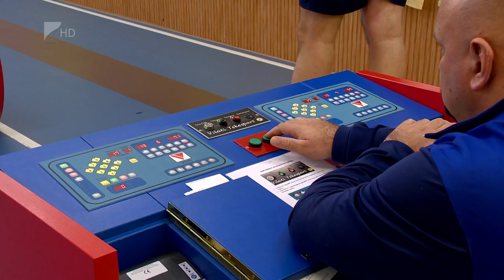Készülnek a tekézők - Kölcsey Tv